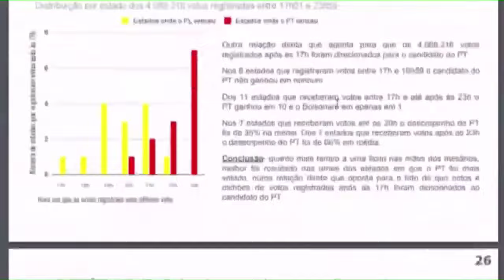Desafios da Cidadania no enfrentamento à doutrinação ideológica no meio acadêmico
Até professor está ameaçando alunos em sala de aula de serem presos por crime de opinião. A que ponto nós chegamos?
Vídeo 212 da C.C.I - Comissão Cidadã de Inquérito